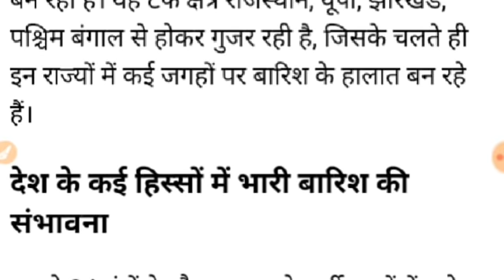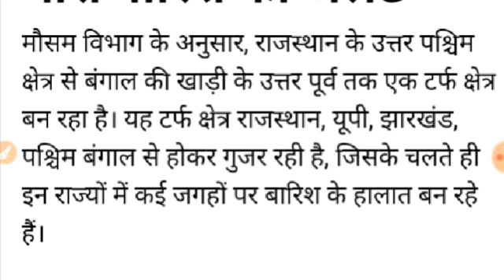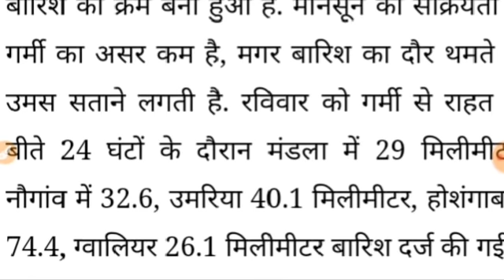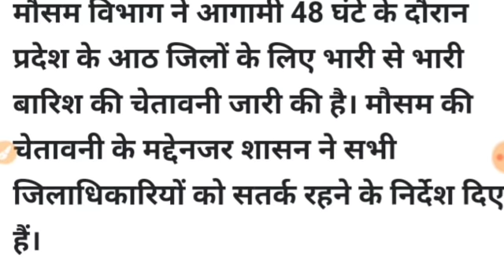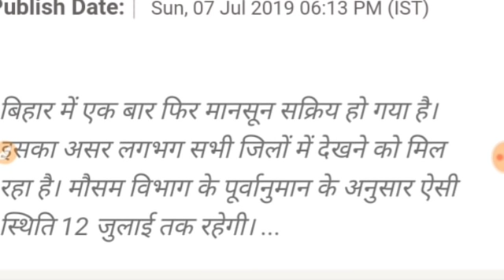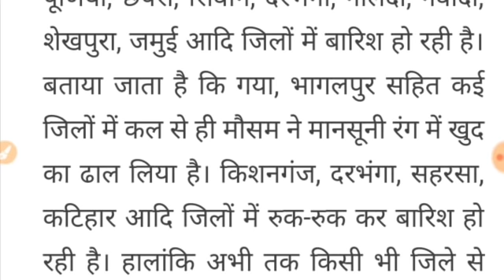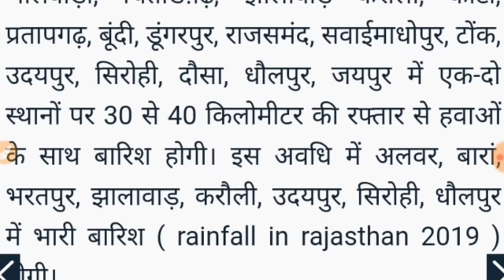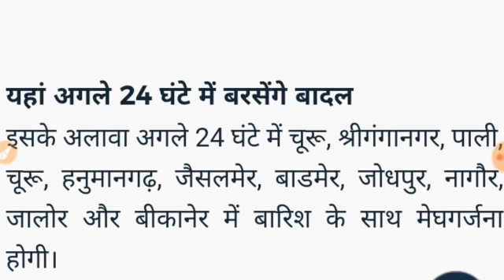20 से 25 जुलाई तक आएगा तूफान, मौसम विभाग की चेतावनी । जानिए कहाँ कहाँ आएगा तूफान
मौसम विभाग का भयंकर हाई अलर्ट ।
20 से 25 जुलाई तक आएगा तूफान ।
मौसम विभाग की चेतावनी ।

सावधान !! .

            कुदरत का देश मे प्रचंड कहर । भयंकर तूफान भारत मे देंगा दस्तक । कई इलाकों में होंगी भयंकर तबाही । मौसम विभाग ने चेताया । जारी हुआ हाई अलर्ट । कुदरत का कोहराम । देश सहमा तूफान से । जनजीवन होंगा तूफान से अति प्रभावित । जानमाल का भी होंगा नुकसान । मौसम विभाग ने रहने को कहा सतर्क ।

कुदरत की भयंकर तबाही से बहुत ही ज्यादा होंगा नुकसान । जनहानी की बड़ी आशंका । अब तक भी 97 की हो चुकी जनहानी । मुंबई में 71 व बिहार में 7 की हुई जनहानी । आगे भी जनहानी की आशंका ।

बचिये तूफान से
रहिएगा सतर्क 25 जुलाई तक
मौसम विभाग की चेतावनी । देश मे 25 जुलाई तक भयंकर तूफान व बारिश होंगी । कई हिस्से जलमग्न होंगे व डूबेंगे । बाढ़ की भी स्थिति बनेगी । हाई अलर्ट

  जानिए कहाँ कहाँ आएगा तूफान
            कहाँ कहाँ जारी हुआ हाई अलर्ट

                     इन इलाकों में आएगा तूफान :- राजस्थान, गुजरात, महाराष्ट्र, उत्तरप्रदेश, हरियाणा, हिमाचल प्रदेश, पश्चिम बंगाल, उत्तराखण्ड, मध्यप्रदेश, पंजाब, आंध्रप्रदेश, असम व सिक्किम में आएगा तूफान । भयंकर तूफान से होंगी भयंकर तबाही ।

हिमाचल प्रदेश, राजस्थान, पश्चिम बंगाल, असम व गुजरात में भारी से भारी बारिश के आसार ।

मौसम विभाग रिपोर्ट _________________________________________________________________________________________________________
भारतीय मौसम विभाग (आईएमडी) के अनुसार, पश्चिम बंगाल, ओडिशा, झारखंड, बिहार, मध्य महाराष्ट्र और गुजरात में कई स्थानों पर भारी बारिश की संभावना है । इसके अलावा पूर्वी राजस्थान, जम्मू कश्मीर व उतरी उत्तरप्रदेश में माध्यम से भारी बारिश की आशंका है ।

                         । धन्यवाद ।
                              । जय हिंद । जय भारत ।
                                           । वन्दे मातरम ।

Big Update
Today Big Information

तेज तूफान,महावत,चक्रवात सभी एक साथ 6 दिन रहिएगा सतर्क, बहुत ही बड़ा तूफान ।
सभी लोग देखिये ।

देश मे आने वाला है भयंकर तूफान ।
विभाग की चेतावनी जारी !!!
भयंकर तूफान !!
मौसम विभाग का हाई अलर्ट :- 13 बड़े राज्य में भयंकर तूफान 14 से 19 जुलाई तक आएगा ।

तूफान ! सावधान !
                महाराष्ट्र , गुजरात, राजस्थान ,यूपी समेत 13 बड़े राज्य होंगे अंधड़ से प्रभावित । कुदरत बरसाने वाला है कहर !

भयंकर तूफान , भयंकर खबर ।

     बारिश के साथ आएगा तूफान ।
24 जुलाई तूफान खबर !
मौसम विभाग रिपोर्ट :- 13 बड़े राज्यो में हाई अलर्ट । पिछले कुछ दिनो मे अंधड़ व बारिश कई प्रकार की हानि हम को देखने को मिली । आने वाले कुछ दिनों में भी इसी प्रकार का वातावरण हमको देखने को मिलेगा । इसलिए हमारी तरफ से हाई अलर्ट जारी किया जा रहा है जहाँ पर आप सतर्क रहियेगा  । उतर प्रदेश ,गुजरात, महाराष्ट्र ,ओडिशा ,राजस्थान, मध्यप्रदेश , कर्नाटक ,आंध्र प्रदेश ,केरल ,तेलंगाना ,पंजाब , उत्तराखंड ,हरियाणा ।

1. खुली जगह में तूफान आने के समय रहे ।
2. सुरक्षा के आपके पास जो भी तरीके हो वह तैयार रखे ।
3. हाई अलर्ट में आप पहाड़ वाली जगह पर न जाये ।

       करे ।

This Video Is Mosam Information. Public Information. Latest Mousam Vibhag RIport Agami 6 Day In Risk Day Because Tufan And Rain In  State .All 13 State In India . uttar Bhart me aagami 6 Din Kafi Khatarnak Honge .Kyoki 6 dino me Kudrat Purn Rup Se Apna kahar Batayega . isliye Vibhag Ne Alert Jari kiya. Main Vibhag RIport Savdhan . Difficult Day Later 6 Day. High Alert ...

Exclusive News